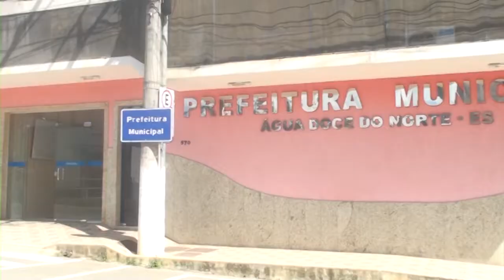Paulo Márcio - Prefeito de Água Doce do Norte - Feliz Natal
Feliz Natal, Paulo Márcio, Prefeito de Água Doce do Norte ao lado de sua esposa Maria Eugênia